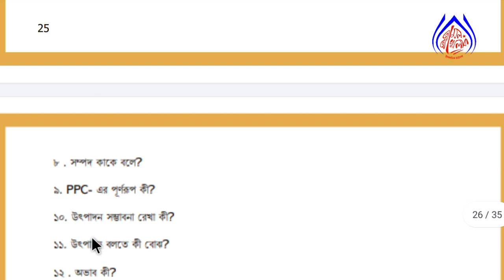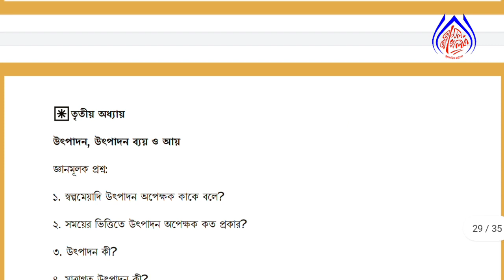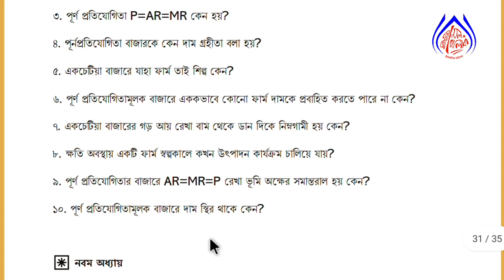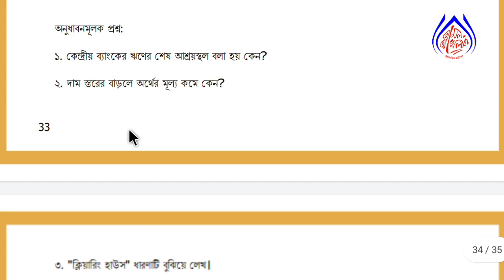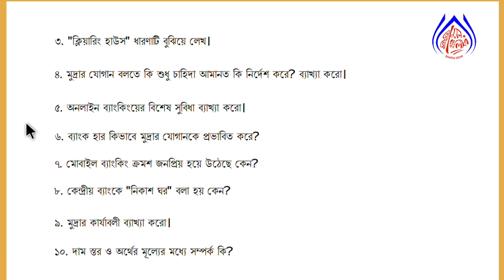আলিম ২০২২ অর্থনীতি ১ম পত্র সর্বশেষ সাজেশন্স || alim 2022 economics 1st paper final suggestion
আলিম ২০২২ আরবি চুড়ান্ত সাজেশন্স, alim 2022 ortoniti final suggestion, final suggestion alim 2022 economic,

আলিম ২০২২ অর্থনীতি ১ম সাজেশন | Alim 2022 economic 1st paper suggestion | Alim exam 2022, আলিম ২০২২ অর্থনীতি ১ম পত্র সাজেশন | Alim 2022  suggestion | Alim exam 2022 economic